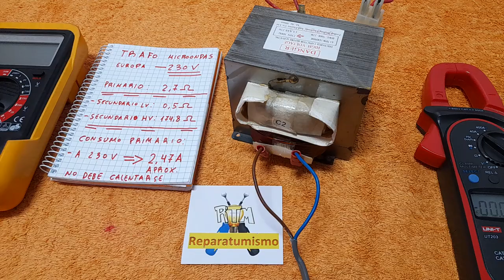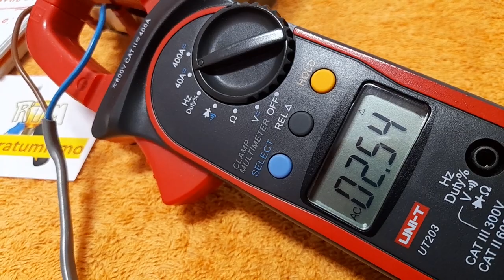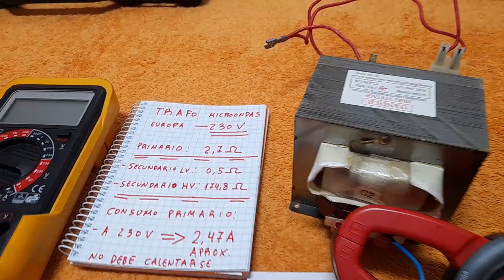¿ CUANTO CONSUME UN TRAFO - TRANSFORMADOR DE ALTA TENSION DE HORNO MICROONDAS? Y MEDIDAS DE BOBINAS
Nuevo video 1 Enero 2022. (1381 videos en Youtube)

Video complementario a otros que he dedicado sobre trafos de hornos microondas, donde contesto a algunas consultas que me habeis realizado y mido el consumo de un trafo en buen estado de 230 V (trafo usado en España)